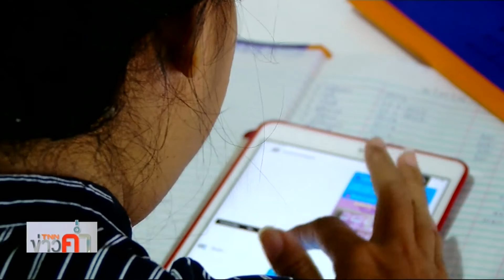กรุงไทย เร่งช่วยเหลือลูกหนี้เอสเอ็มอี 4 พันราย 10 มี ค 63 I ย่อโลกเศรษฐกิจ